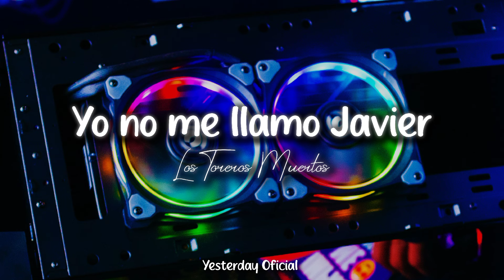Yo no me llamo Javier - Los Toreros Muertos